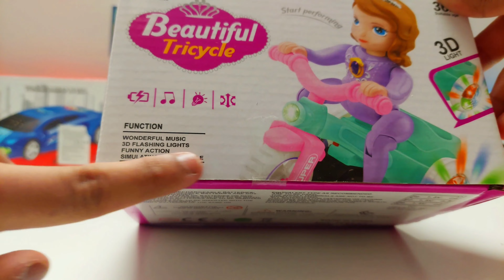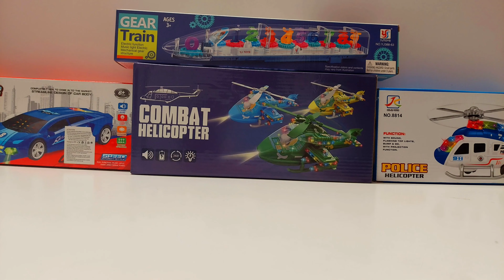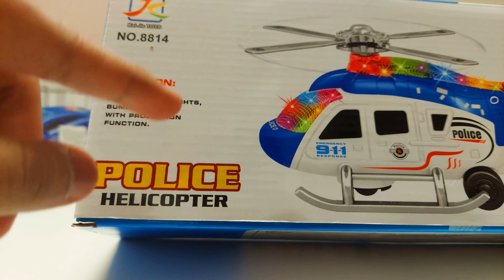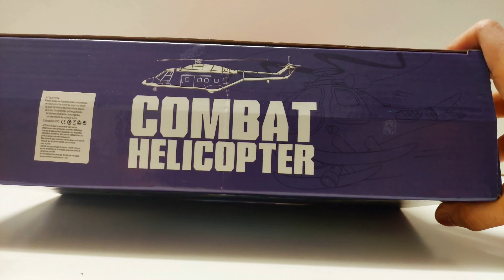Toys Collection for Kids Part 8 | Toy Unbox Toys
Hello Friends,  Welcome to "Toy Unbox Toys"

Today We Have Toys Collection for Kids

"Toy Unbox Toys" Channel Dedicated to High Quality  Videos of Toys, Kids Toys, Toy Unboxing, RC Cars, RC Car Unboxing, Kids Videos, Childs toys, Family Friendly, Family Friendly Entertainment.